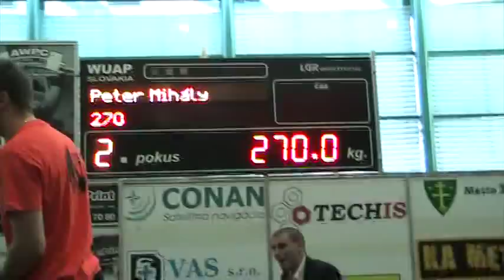Peter Mihály 270kg.MOD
270kg - ZA  -súťaž v tlaku na lavičke 7.5.2011